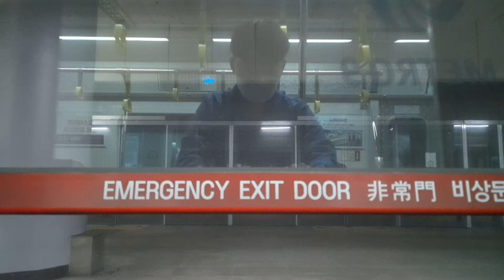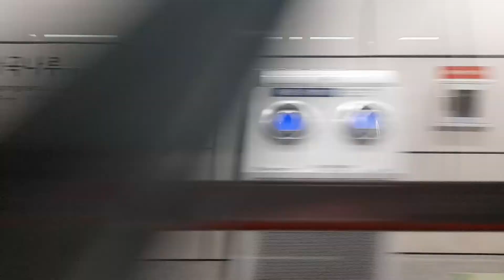9호선 일반열차 개화역~가양역 주행영상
5월 28일에 찍은 영상입니다